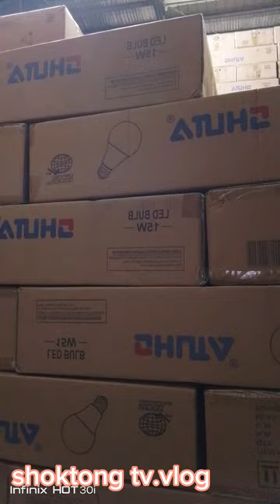bodega lifestyle work 😊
@shoktong tv.vlog